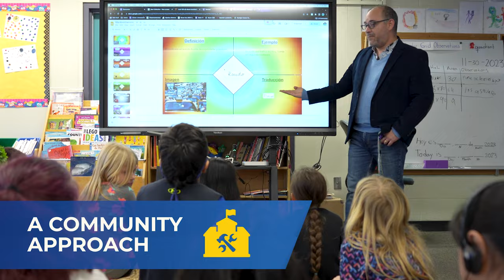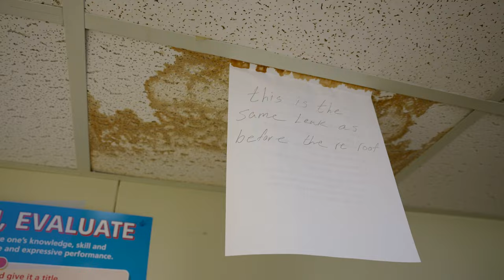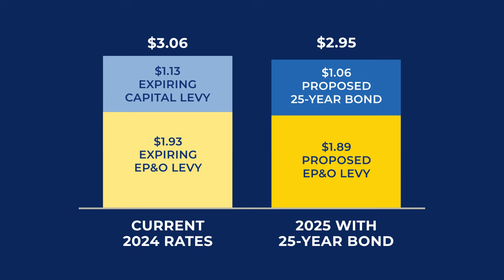Bremerton School District EP&O Levy & Capital Bond informational video (Feb. 2024 election)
The Bremerton School District has two funding measures on the February 13, 2024 special election ballot. We invite you to learn more.